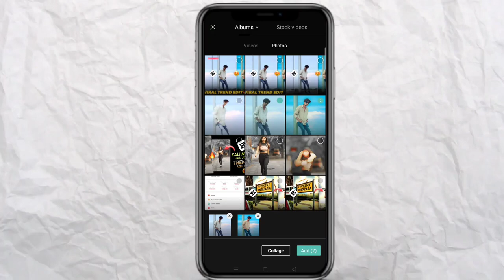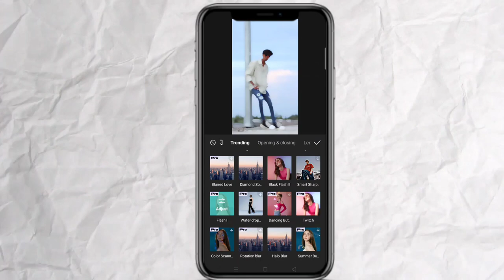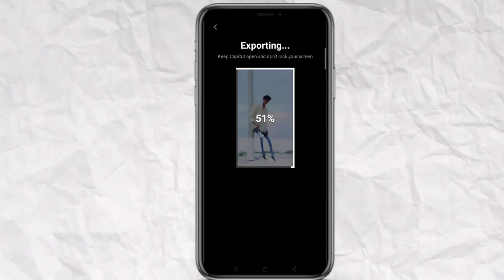Cameraman jaldi focus Karo trending reel video editing | how to edit reel cameraman jaldi focus karo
Cameraman jaldi focus Karo trending reel video editing | how to edit reel cameraman jaldi focus karoCameraman jaldi focus Karo trending reel video editing | how to edit reel cameraman jaldi focus karo